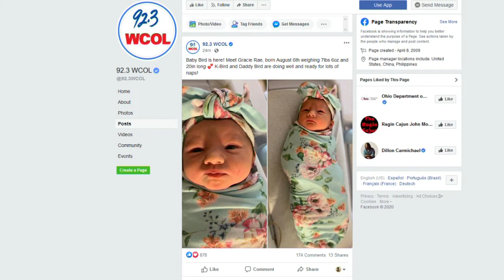Welcome Gracie Rae!!!!!!!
WCOL's Kayla from Woody and the Wake Up Call had her first child this morning.  Introducing Gracie Rae.  She was born August 6th weighing 7lbs 6oz and 20in long.  Congratulations to mom and dad.